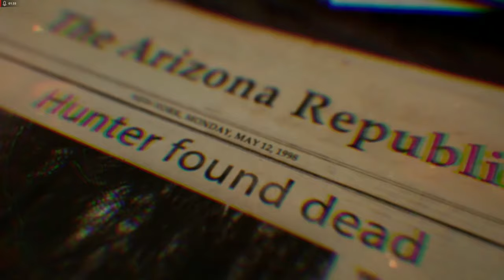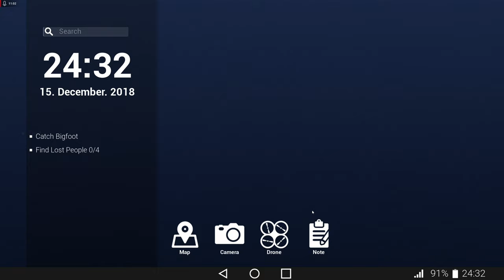Bigfoot Is A Jerk & A Murderer: Wanted Dead Or Alive!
I take a break from my usual game posting and play a little Bigfoot.  The game is still being worked on but there have been lots of amazing updates over the past few years.

I recall playing Bigfoot back in 2018 with a buddy.  We teamed up and went after him... my buddy got killed by bigfoot and I managed to take 'em out.  This is the first time since than that I have loaded up and played this game.

In the game Bigfoot you are... well, a bigfoot hunter.  And you head into a remote wilderness area of the Pacific Northwest where several campers and hikers have gone missing and in some cases found dead; killed by Bigfoot!

Your job in the game is to use various technical gear as well as some basics tools like a gun and bear traps to hunt him down and bring Bigfoot to justice... which I suspect means you kill him.  Sad, but perhaps necessary for the game since Bigfoot is a murderer.  Wonder why?  Maybe he got tired of campers and hunters peeing and pooing in his woods and jut freaked out.

Either way, Bigfoot needs to be dealt with, and this video game puts you in the position of bigfoot hunter.  Let me tell you, this game is creepy... the sounds and the darkness of the woods is a little freaky - I cannot put into words.

Part 2 is coming soon, and things get a bit hairy, no pun intended to Mr. Bigfoot.